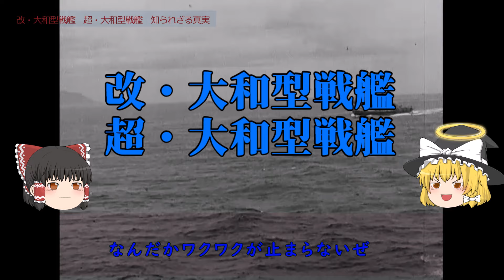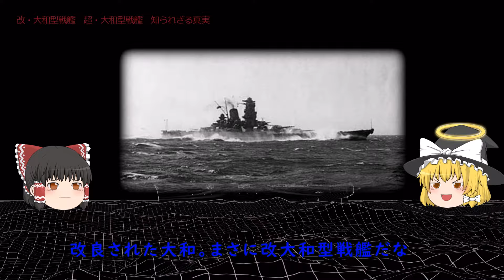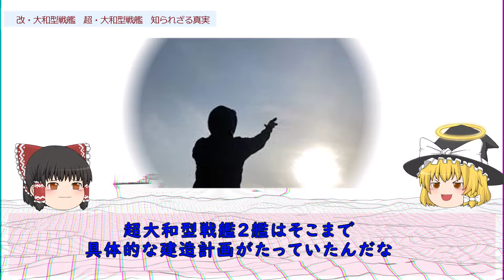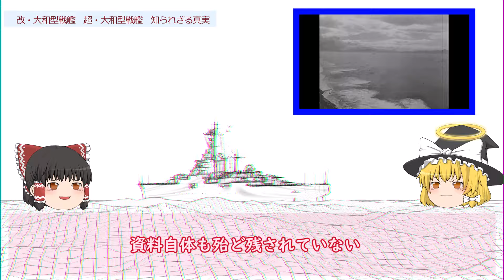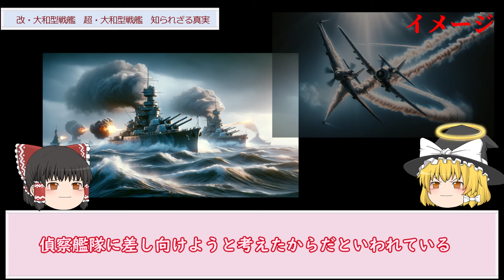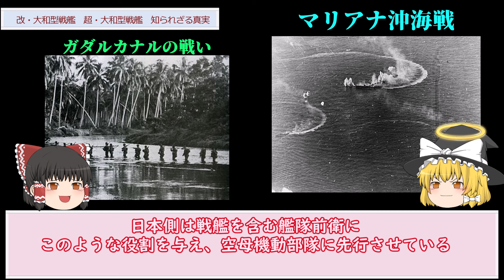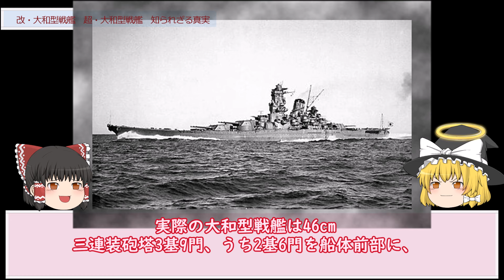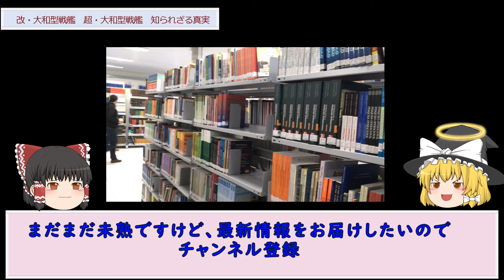【ゆっくり歴史解説】超大和型戦艦は実在した?【極秘計画】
今回は世界最大の戦艦・大和型戦艦についてです。改大和型戦艦、超大和型戦艦について解説しています。

映像/BGM
・envato elements
・shutterstock